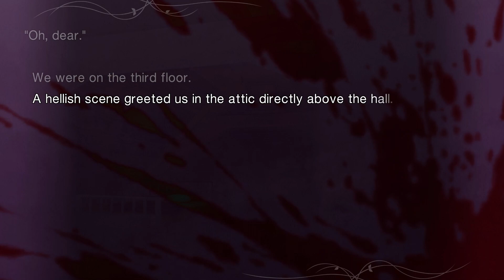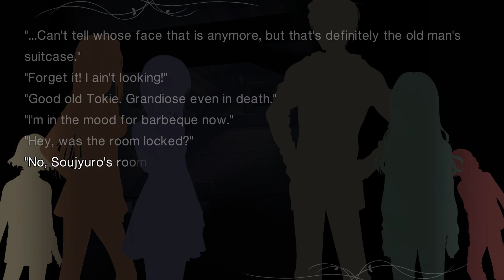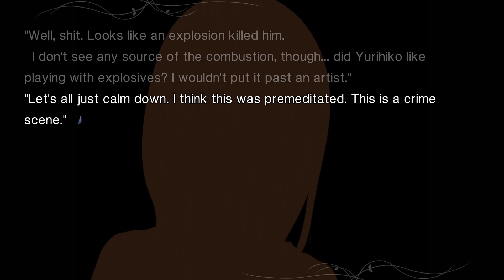Witch on the Holy Night | Anyone Can Sleep, But Not Laugh - Part 2: Murder Mystery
Part 2 of Witch on the Holy Night (Mahoutsukai no Yoru)'s "Anyone Can Sleep, But Not Laugh" side story.